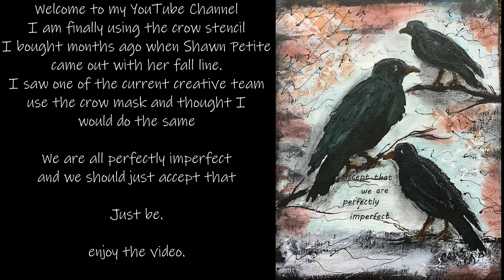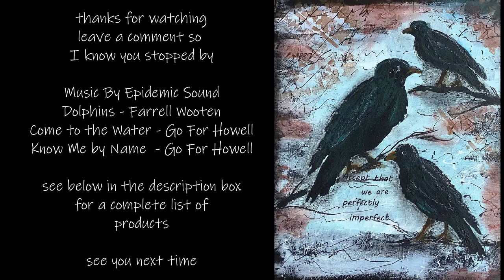Mixed Media Perfectly Imperfect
Finally getting to use this stencil I coveted first time I saw it.
Product List –   Perfectly Imperfect
Arteza 8x10 wood panel
Liquitex black gesso, matte medium, matte varnish
Liquitex basics Mars black
Aleene’s Tack-it over & over
PearlEx Mica powder:  Duo Blue -Green
Shawn Petite:  Black Crows & Nordic stencils
Lukas Acrylic Paints:  titanium white, arctic
Arteza Metallic: Bronze
Jerry’s Gloss Medium
Arteza Acrylic marker:  brown & black
Deco Art Americana: red, cranberry wine, alizarin crimson, fawn, zinc
Archival Ink: sepia
Fineliner white and black
Silicone basting brushes
Charcoal Pencil black
Soho soft pastels
Krylon Fixative